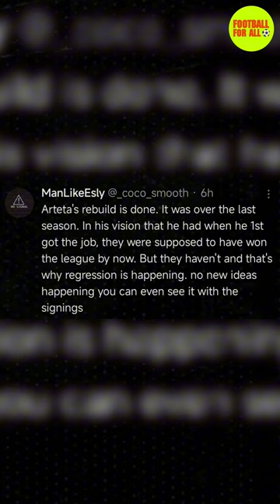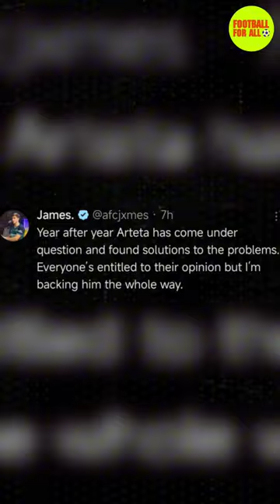arsenal vs chelsea